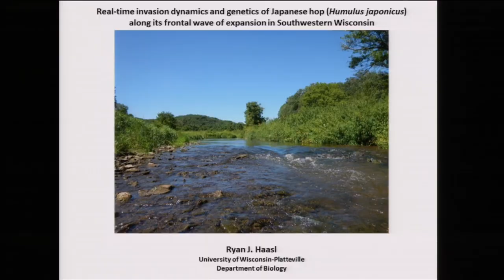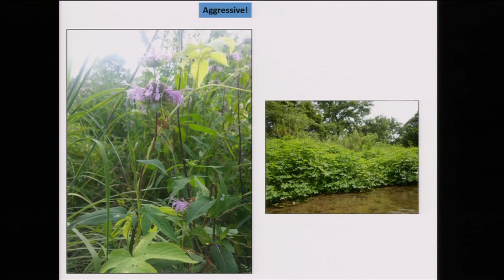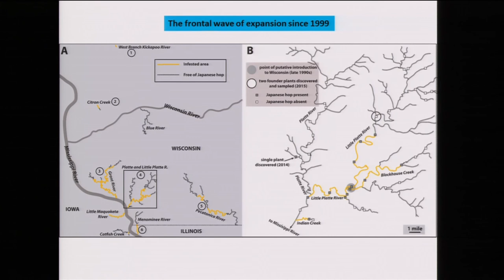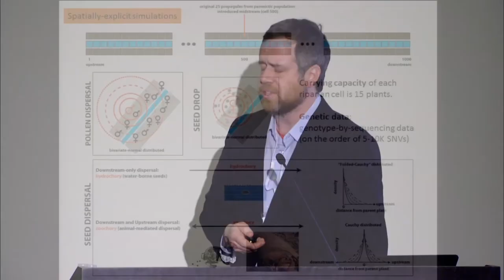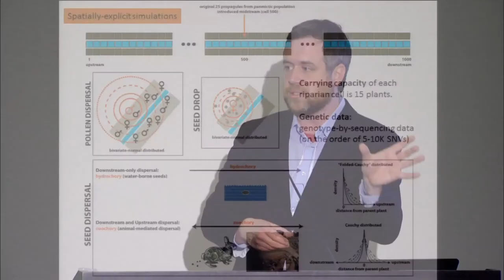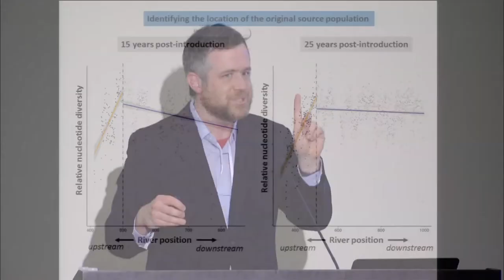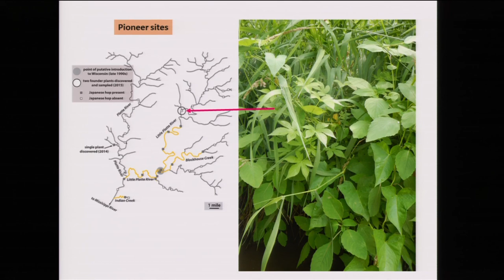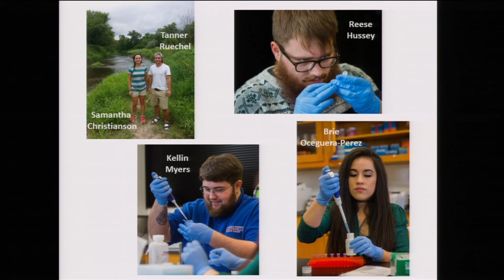Ryan Haasl, Real-time invasion dynamics and genetics of Japanese hop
On March 1, 2016, Dr. Haasl delivered this talk at the annual CEHG symposium on Stanford campus. CEHG is Stanford's Center for Computational, Evolutionary and Human Genomics.